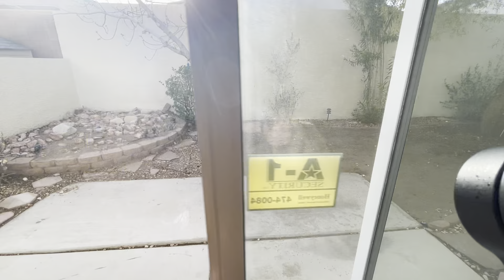March 25, 2022